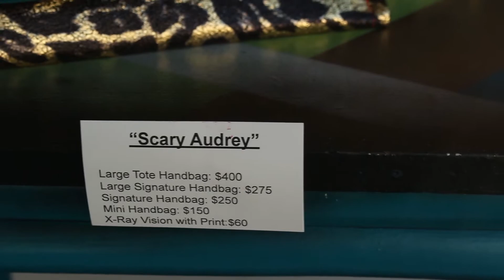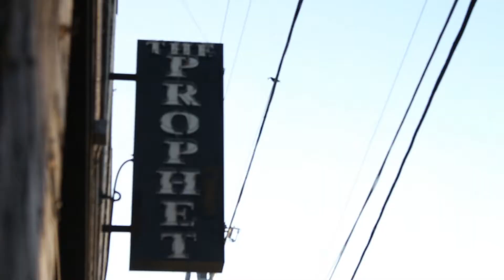Meeting Kevin Devine! | (Vlog)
I had the amazing opportunity to meet Kevin Devine and he is an awesome person! If you ever get the chance to go see him and his band do it! What a wonderful night!

Δ Follow Me On These! Δ